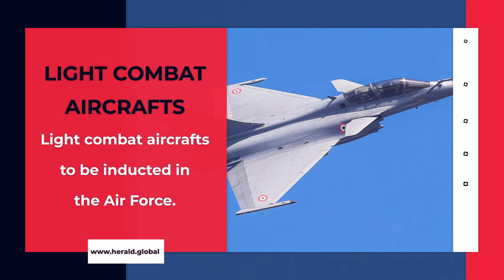Many killed in a stampede at Indonesia Football stadium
1. Light combat Aircrats to be inducted in the Air Force.
2.Mulayam Singh Yadav shifted to ICU.
3.Many killed in a stampede at Indonesia Football stadium.
4.Students trapped in Tehran amidst clashes.